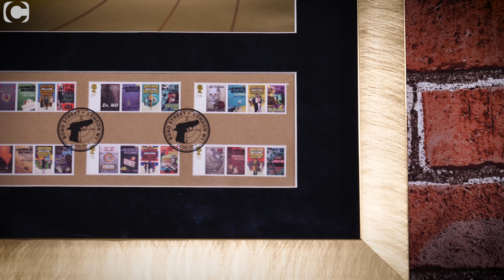The James Bond Framed Stamp Presentation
This is your chance to own every James Bond stamp ever issued in a stunning limited edition Framed Presentation.